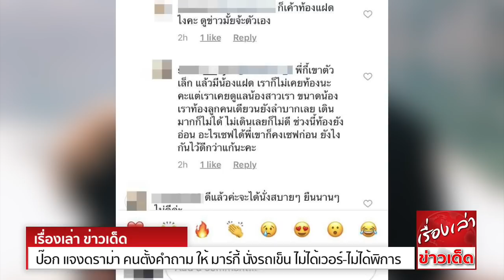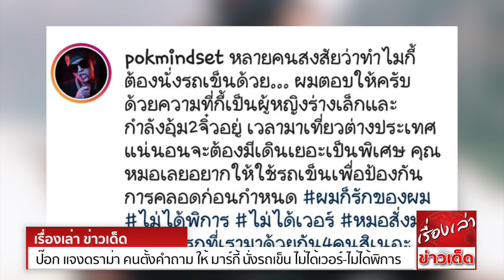ป๊อก จิราธิวัฒน์ แจงดราม่า คนตั้งคำถาม ให้ มาร์กี้ ราศรี นั่งรถเข็น ไม่ได้เวอร์-ไม่ได้พิการ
ทำเอาว่าที่คุณพ่อลูกแฝด ป๊อก-ภัสสรกรณ์ จิราธิวัฒน์ สามีของนางเอกซุปตาร์ มาร์กี้ ราศรี ต้องรีบออกมาเคลียร์ข้อสงสัยเป็นการด่วน
เมื่อทริปเที่ยวต่างประเทศของเจ้าตัวกับภรรยา ถูกชาวเน็ตบางกลุ่มเข้ามาตั้งคำถามว่า ทำไมถึงต้องให้สาวมาร์กี้นั่งรถเข็นด้วย เนื่องจากหลายคนยังมองว่า เป็นการดูแลที่เวอร์เกินเหตุไปหรือเปล่า
ซึ่งงานนี้นอกจากหนุ่มป๊อกจะถือโอกาสโพสต์ แคปชั่นข้อความชี้แจงข้อสงสัย ของบรรดาชาวเน็ตที่มีเข้ามาแล้ว เจ้าตัวก็ยังติดแฮชแท็กทิ้งท้ายเอาไว้ด้วยว่า นี่คือทริปแรกที่ครอบครัวจิราธิวัฒน์ ที่ได้เดินทางมาด้วยกันแบบพร้อมหน้า
4 คน พ่อแม่ลูก "หลายคนสงสัยว่าทำไมกี้ต้องนั่งรถเข็นด้วย ผมตอบให้ครับ ด้วยความที่กี้เป็นผู้หญิงร่างเล็ก และกำลังอุ้มท้องสองจิ๋วอยู่""เวลามาเที่ยวต่างประเทศ แน่นอนจะต้องมีเดินเยอะเป็นพิเศษ คุณหมอเลยอยากให้ใช้รถเข็น
เพื่อป้องกันการคลอดก่อนกำหนด""ผมก็รักของผม ไม่ได้พิการ ไม่ได้เว่อร์ หมอสั่งมา "